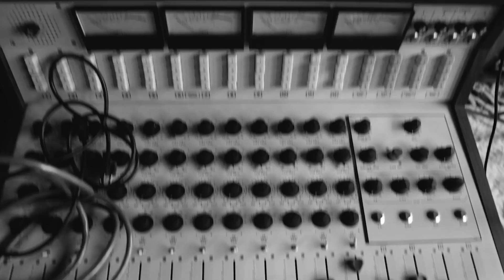Michelle Branch on her New Album and Working with Patrick Carney of The Black Keys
Michelle Branch clocked hits such as "All You Wanted," "Everywhere" and "Are You Happy Now?" back in the early '00s, and won a Grammy for "The Game of Love" with Santana. But until this year, she hadn't made an album since her duo with Jessica Harp, The Wreckers, put out 'Stand Still, Look Pretty' in 2006. She stopped by Vevo to chat about her new record, 'Hopeless Romantic," which features the video "Best You Ever." In our news interview, Branch talks about songwriting inspirations that come with "ending an 11-year marriage and dating for the first time," and "the excitement" and perils of being in a relationship." The Nashville resident worked with her friend Patrick Carney of The Black Keys, and he encouraged her to play more guitar and steer the music towards the tougher rock 'n' roll sound she was hearing for her new songs. Branch says learned a lot about herself by writing 'Hopeless Romantic.' "It's always interesting when you write a song and you look at it six months later and say 'Oh, I was really feeling that way, I was really in that spot.'"

'Hopeless Romantic' release date: April 7